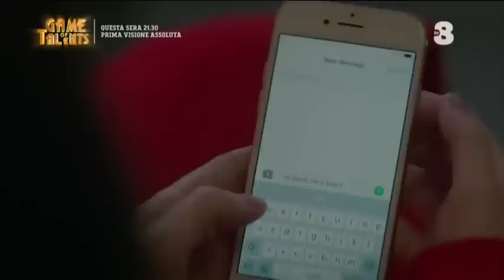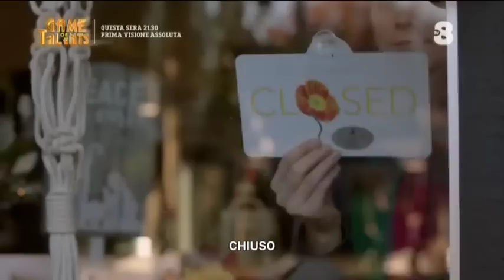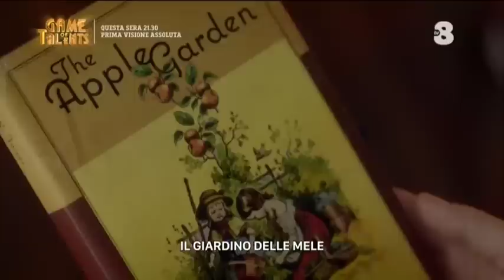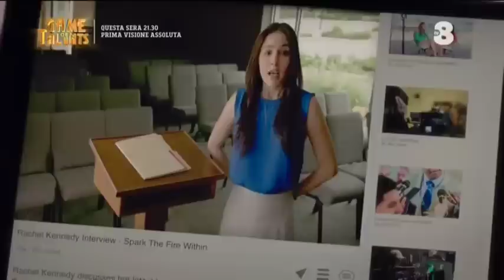Un felice Natale 2017